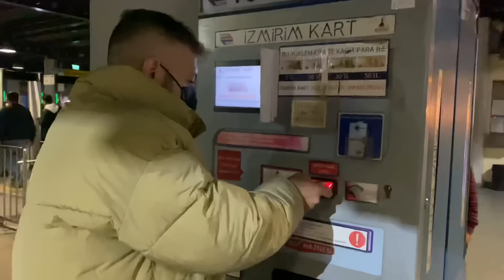Rozhi ladaykbuni milamelisa la izmir عيدميلاد بنتي في ازمير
mn shilan akcanm peshkashkarm lahaman katda wenakeshm designerm gorani alem youtuberm la regay chanalakam bashek lazhiynmu karakanm lera blaw akam vidoy joraw jor blaw akam wak designi malawa makeup mndal challenge xwardn gasht krdn lerada taka amanji mn sudek ba ewa bgayenm lahaman katda dli ewa xoshbkam .